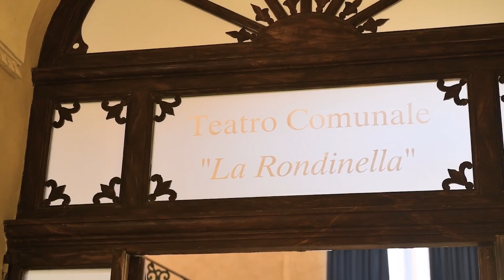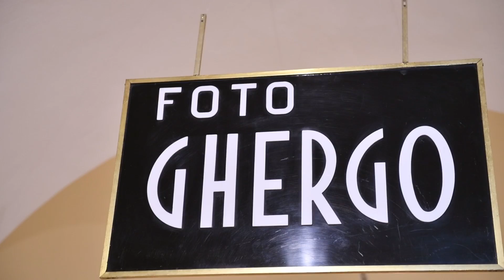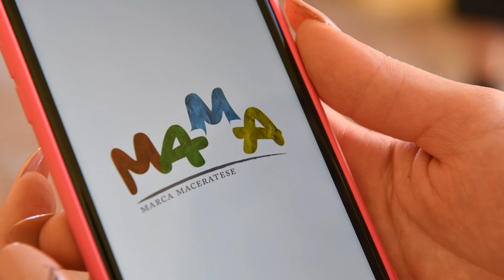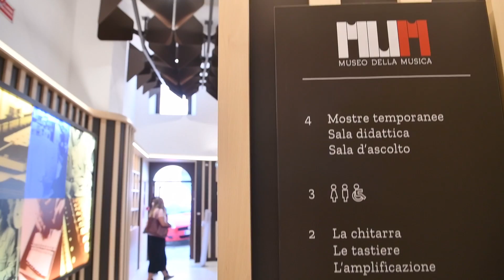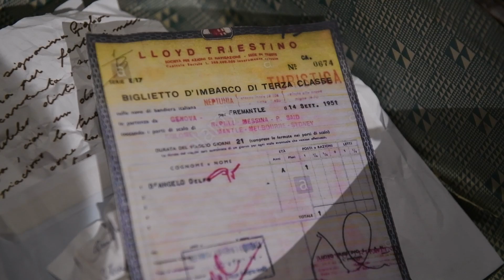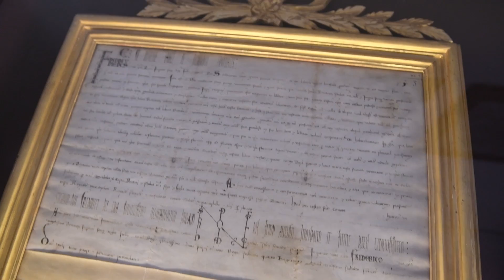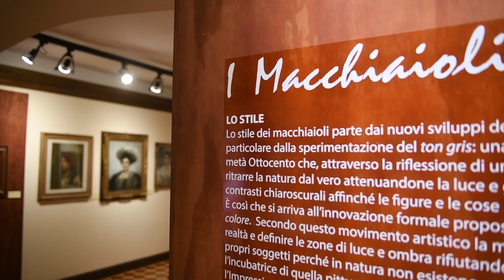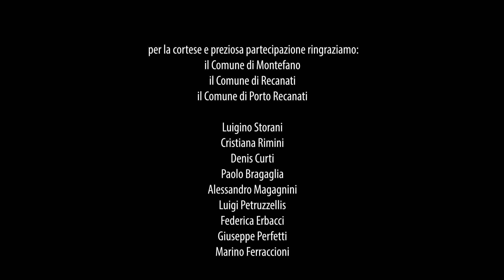In viaggio con MAMA - Montefano, Recanati e Porto Recanati